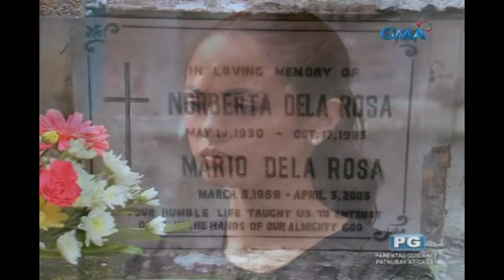The Stepdaughters: Inaasam-asam na pagkikita ng mag-ina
Aired (July 31, 2018): Hindi na nakatiis si Luisa na hindi makita si Mayumi kaya naman kahit delikado ay pinuntahan niya na agad ito.

Watch 'The Stepdaughters' weekdays on GMA Afternoon Prime, starring Katrina Halili as Isabelle Salvador and Megan Young as Mayumi Dela Rosa. Also included in the cast are Mikael Daez, Glydel Mercado, Gary Estrada, Sef Cadayona, Samantha Lopez, Racquel Villavicencio, Angelu De Leon, Allan Paule, and Dion Ignacio.